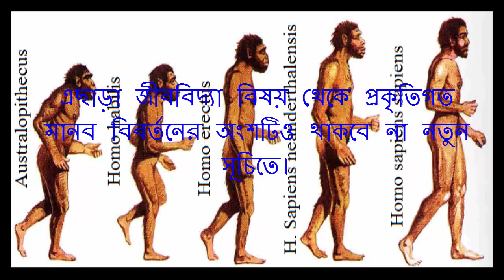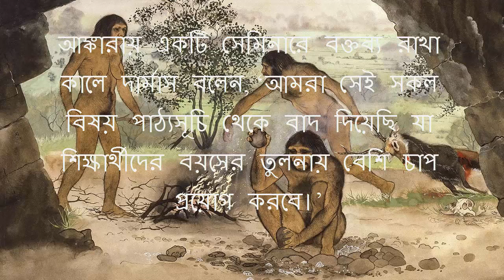তুরস্কের স্কুল পাঠ্যসূচিতে ‘বিবর্তনবাদ’ বাতিল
বিবর্তনবাদ বিষয়টিকে মাধ্যমিক স্কুলের পাঠ্যসূচি থেকে বাতিল করে দিয়েছে তুরস্ক।আঙ্কারায় একটি সেমিনারে বক্তব্য রাখা কালে দার্মাস বলেন, ‘আমরা সেই সকল বিষয় পাঠ্যসূচি থেকে বাদ দিয়েছি যা শিক্ষার্থীদের বয়সের তুলনায় বেশি চাপ প্রয়োগ করবে।’
নবম শ্রেনীর শিক্ষার্থী নিশ্চয় জীবনের শুরু ও বিবর্তন সেই ভাবে বুঝবেনা যেভাবে একজন স্নাতকের ছাত্র বুঝবে। এটি ভেবে এই বিষয়টিকে স্নাতক পর্যন্ত তুলে রাখার সিদ্ধান্ত নিয়েছেন শিক্ষাবোর্ড। ইনডিপেনডেন্ট,আমাদের সময়.কম